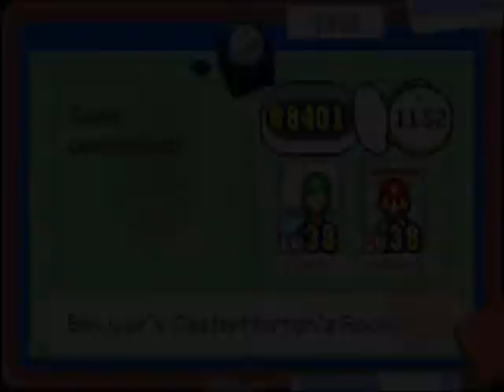Mario And Luigi Superstar Saga Ep 49-Morton The Bouncy Bastard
Stand Still Yah Damn Turtle